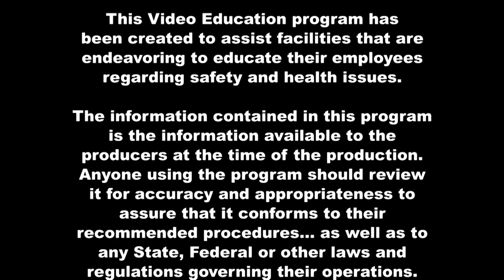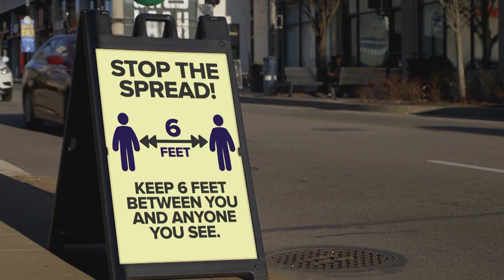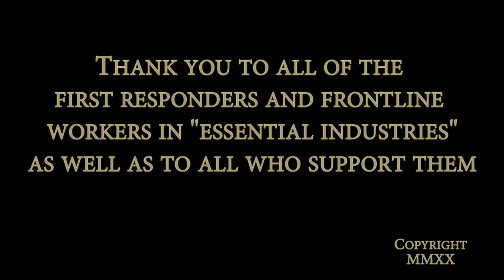Employee Coronavirus Training Video from SafetyVideos.com